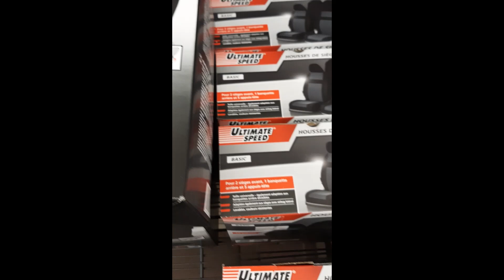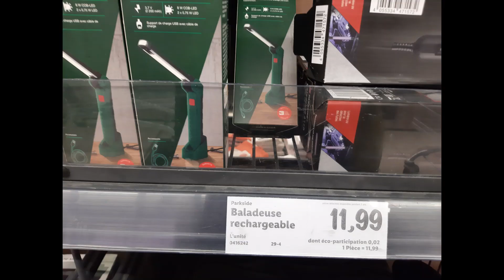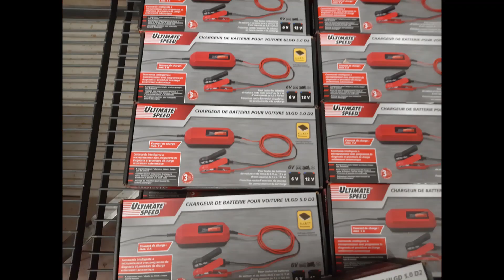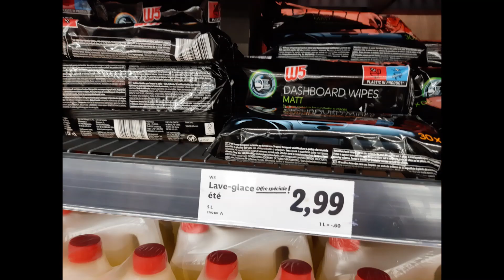ARRIVAGE LIDL SPECIAL AUTO 20.07.23 AVEC PRIX